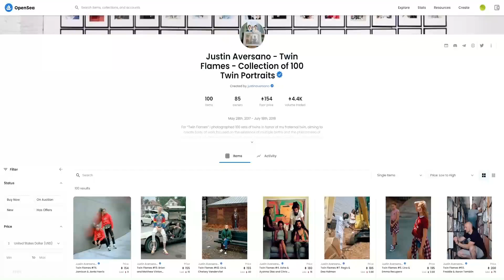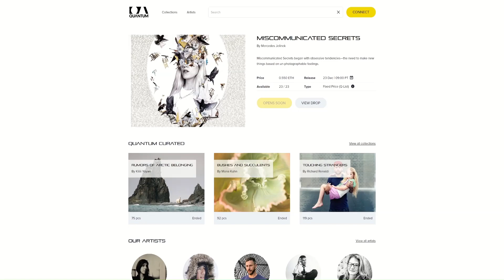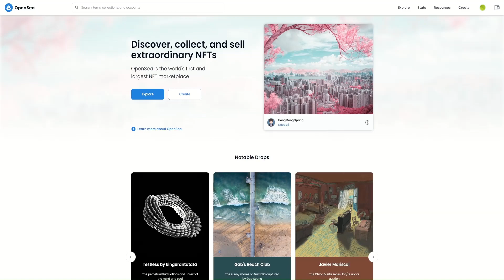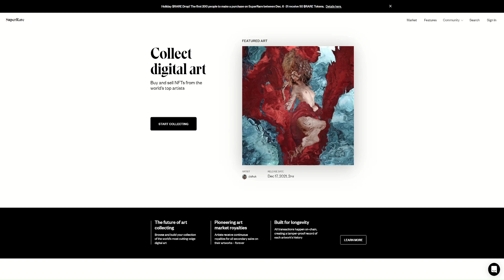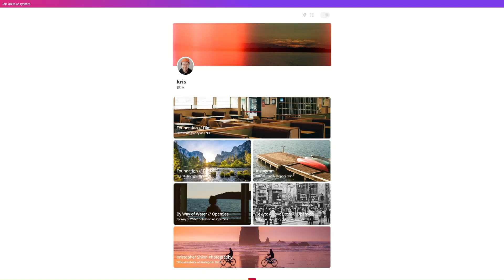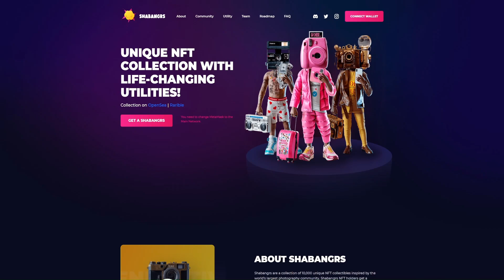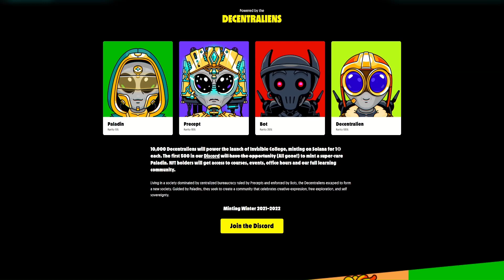Fotografie-NFTs - Verdiene tausende von Euro mit deinen alltäglichen Fotos!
Wenn du genug von generativer Kunst und verpixelter Bilder hast, solltest du dich mit der Welt der Fotografie-NFTs beschäftigen.

Zeitstempel:
00:00 : Einleitung
01:23 : Marktplätze für Fotografen & Künstler
03:31 : Bekannte & talentierte Fotografen
05:53 : Invisible College
06:37 : Empfehlung